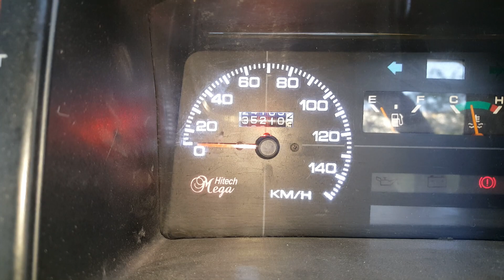Mashalha bohat hi zabardast Mehran full modified Sarwa break power steering specialist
Mashalha bohat hi zabardast Mehran full modified and powered one year warranty free sirvice Japanese motor and switch available to ZA CARS.pk and all cars accessories available very good quality and low price available to ZA CARS.pk